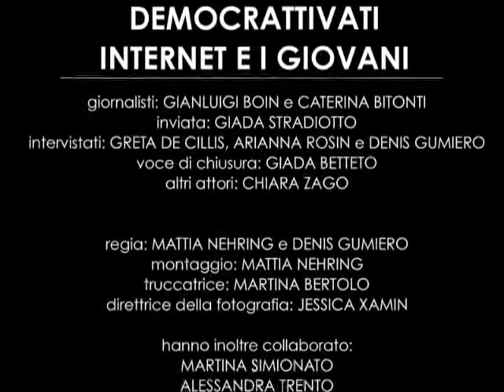Democrattivati - Con internet si può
Video "Con internet si può" dell' IPSSCTP C. Rosselli di Castelfranco Veneto, partecipanti al concorso Democrattivati